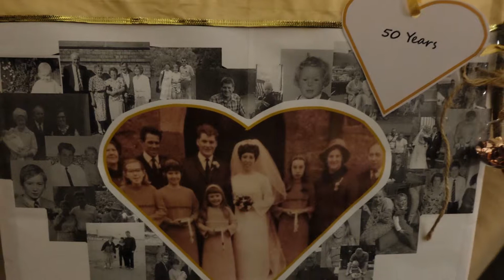Golden Wedding - Stewart & Jenny